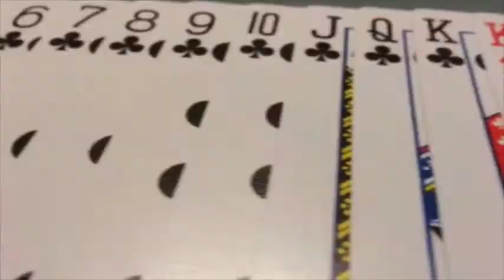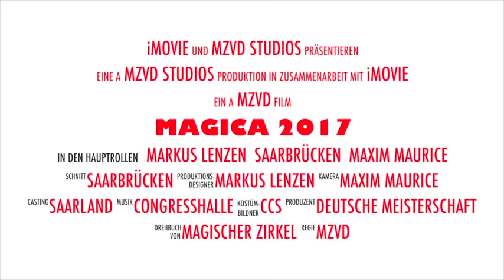MAGICA 2017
Trailer zur Bewerbung der Deutschen Meisterschaft 2017 in Saarbrücken